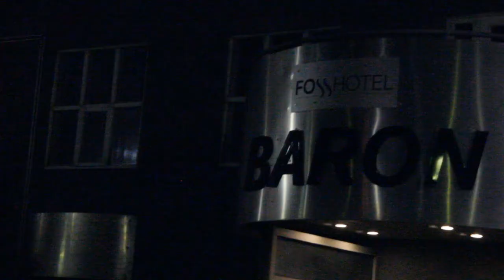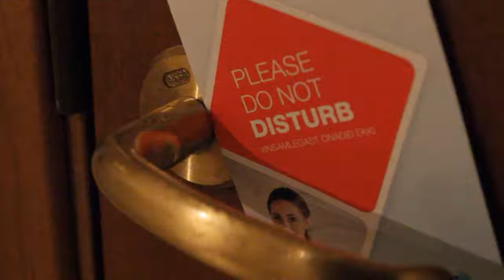Iceland - A British teenager's perspective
A documentary of a trip to Iceland by myself, a british student.